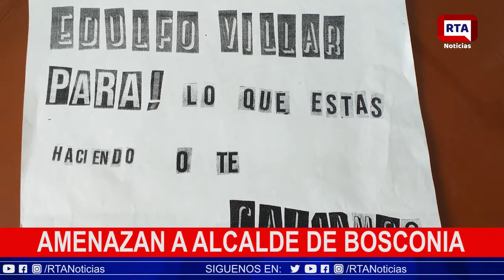Amenazan al alcalde de Bosconia, Cesar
Música Vallenata
Cesar
Sur de La Guajira
Magdalena
Barranquilla
Bogotá